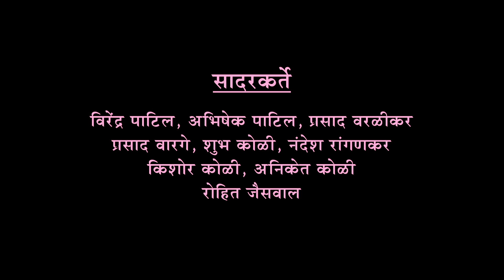Sundar Te Dhyan | सुंदर ते ध्यान | Astik Brass Band Pathak | Aashadhi Ekadashi | Abhang | Part - 1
सुंदर ते ध्यान उभे विटेवरी || कर कटावरी ठेवोनिया ||
🙏🏻🌸सर्वांना आषाढी एकादशीचा हार्दिक शुभेच्छा.🙏🏻🌸

अभंग - संत तुकाराम महाराज
गायिका -मा. लता मंगेशकर

Astik Brass Band Pathak ( Worli Gaon )